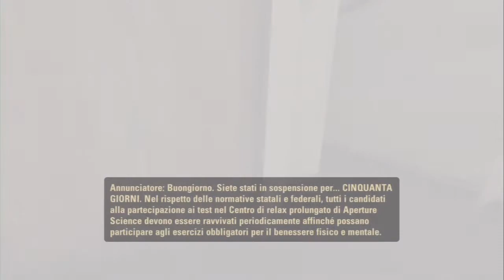SVAGOTIME Portal 2 Un po di concentrazione giocosa Commentato HD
Rieccoci qua con un po' di svago timeeeee..divertente sto gioco :D
Enjooyy